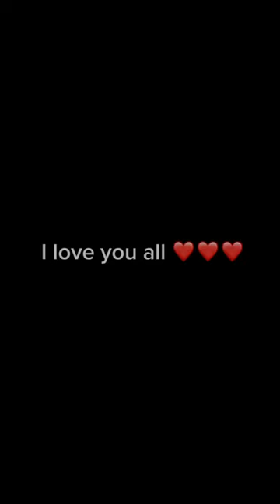Making a op art piece for Leo Sanders (should totally sub to their channel) myart mypassion art❤️